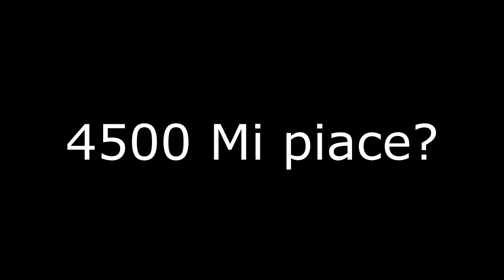HO TROVATO UN TOTS!! - FIFA 15 PACK OPENING - HAPPY HOUR